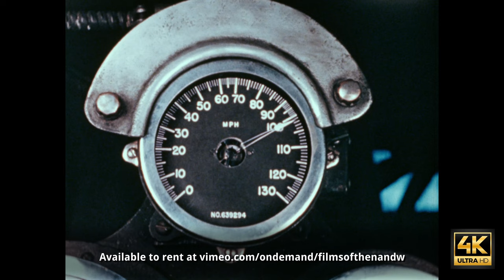Modern Coal Burning Steam Locomotive | restored in 4K | N&W | J Class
60 seconds from the classic Norfolk & Western film "Modern Coal Burning Steam Locomotive.  Newly restored in 4K.